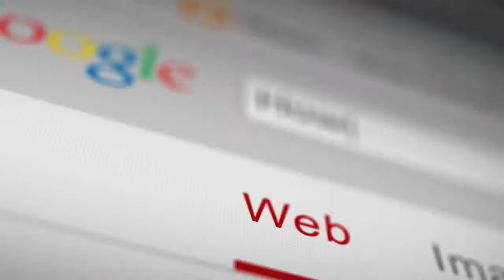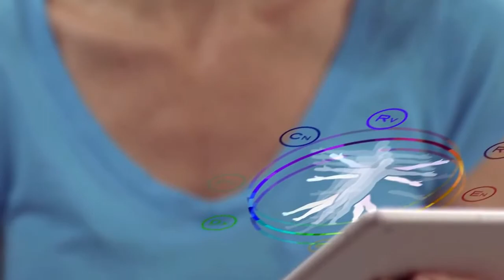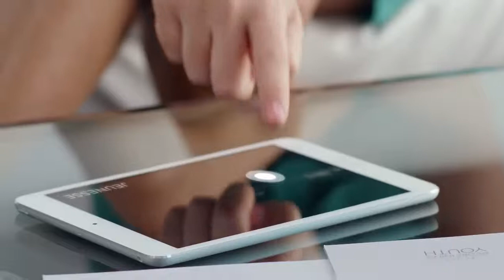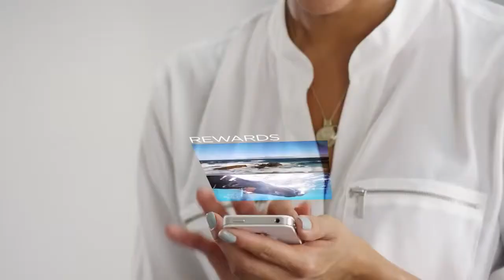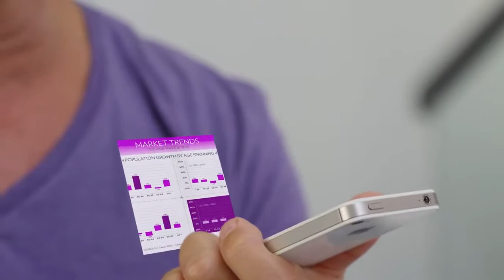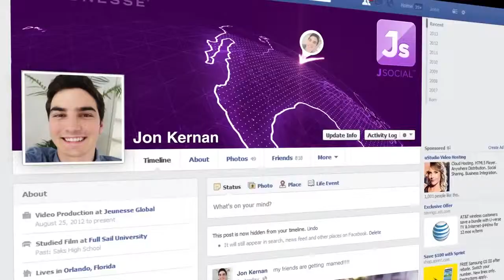The Secret Of Jeunesse Global Products presented by Kim Ferguson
Restore youthful vitality and radiance to the skin.
The Luminesce anti-aging skin care line restores youthful vitality and radiance to your skin, reduces the appearance of fine lines and wrinkles and reveals your unique glow. Dermatologist developed, these hydrating formulas include the exclusive, proprietary APT-200, maintaining younger, smoother, and softer looking skin.

PRODUCT
AM & PM ESSENTIALS
These powerful dietary supplements effectively delay the symptoms of premature aging. AM Essentials™ contains energy-boosting nutrients that regulate mental clarity and focus. The PM Essentials™ formula balances and relaxes your body for a restful sleep.

PRODUCT
FINITI™ contains a unique blend of ingredients. FINITI™ is Jeunesse's most advanced supplement to date. Contains no artificial colors or preservatives.
INGREDIENTS
TA-65 MD®, Coenzyme, Q10 Fucoidan Extract, Purslane Extract and Beta 1,3/1,6, Glucan Trans-Pterostillbene (Pteropure®), Pomegranate Extract ,Mixed Tocotrienols and Tocopherol Complex (Palm Fruits), Quercetin N-Acetyl Cysteine, L-Carnosine Turmeric.

PRODUCT
RESERVE™ makes the feeling of youthful living last.
With a botanical blend of antioxidants that super-charge your internal systems, RESERVE™ is a naturally sweet supplement bursting with exotic fruit juices. It contains a host of powerful ingredients that repair free radical damage and protect cells against future harm. Your cells stay healthier, live longer, and leave you looking and feeling great.

Kim Ferguson
Jeunesse Executive Director